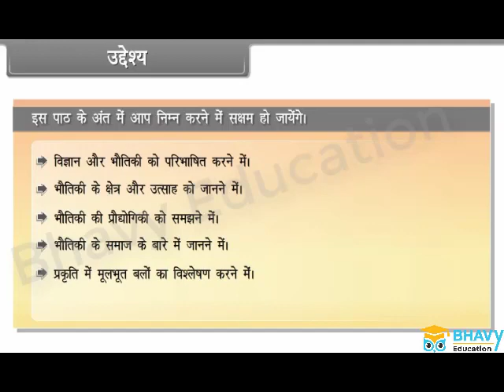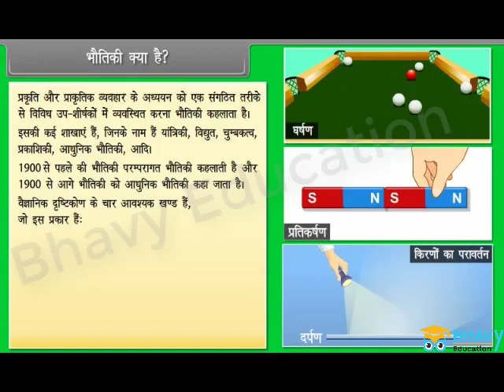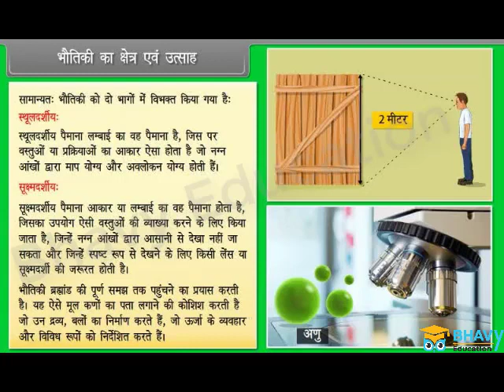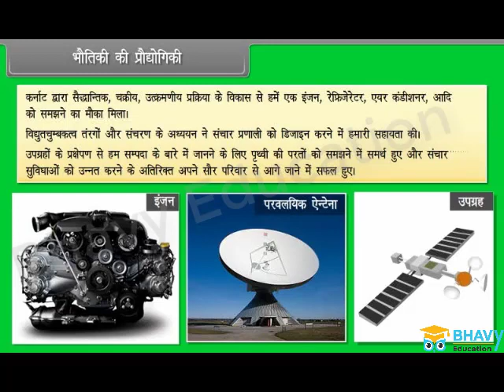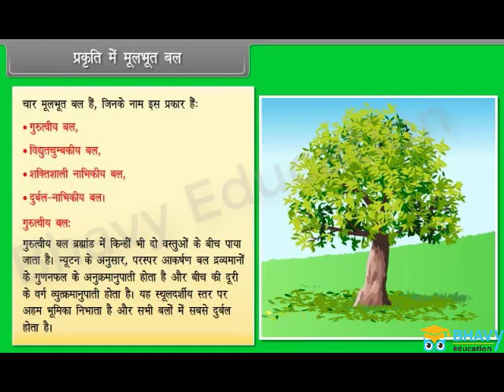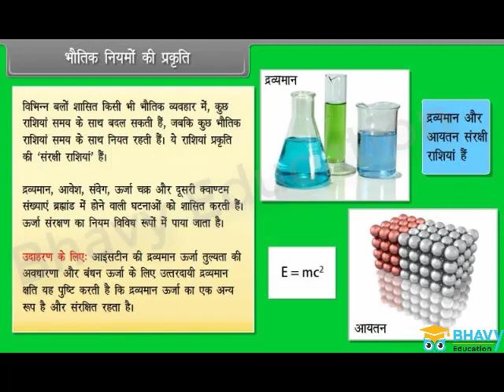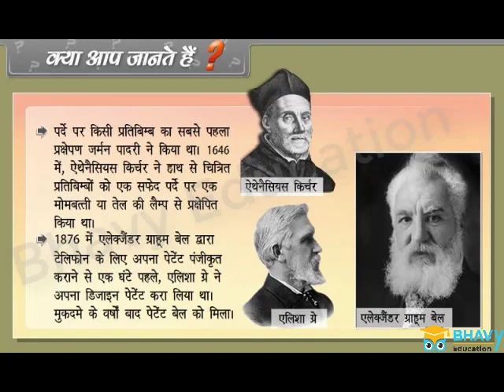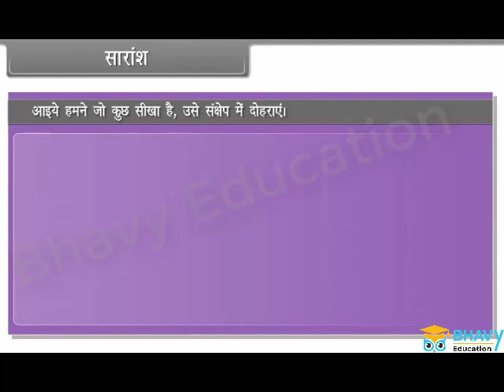भौतिक दुनिया (Physical World) | Class 11 | BHAVY EDUCATIONS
भौतिकी को प्रकृति के मूल नियमों और विभिन्न प्राकृतिक घटनाओं में उनके उपयोग के अध्ययन के रूप में परिभाषित किया जा सकता है। भौतिकी को ऊर्जा और बल जैसी जुड़ी अवधारणाओं के साथ-साथ भौतिक दुनिया और पदार्थ और अंतरिक्ष और समय के माध्यम से इसकी गति का अध्ययन कहा जा सकता है।